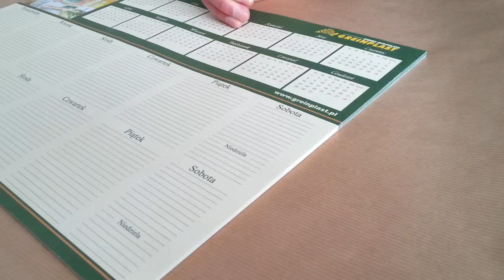Biuwary, kalendarze na biurko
Biuwar czyli kalendarz na biurko określany również jako planer